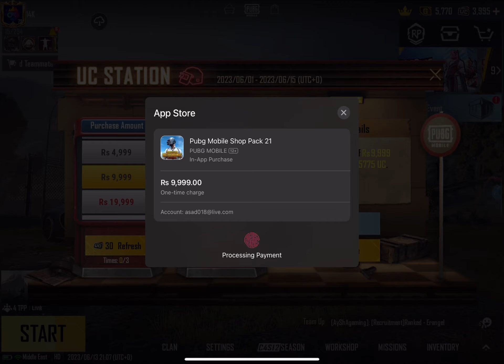NEW ULTIMATE AND MYTHIC UPGRADED M762 😱 | NOCTUM SUNDER ULTIMATE | 14K PUBG MOBILE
NEW ULTIMATE NOCTUM SUNDER AND M762 AND VECTOR UPCOMING PUBG VIDEO LEAKS
POPULARITY BATTLE LUCKY WINNERS IS : PAK DRAGON
Credits @LuckyManYT @MadTamizha
Pubg new crate
Pubg leaks
Pubg upcoming guns
Pubg live
Pubg new ultimate set
Pubg ultimate set leaks
Pubg new gun leaks
Pubg leaks
Luckyman
Mad tamhiza
Pubg upcoming crates
A2 royal pass rewards
Pubg next royal pass
New royal pass
A2 rp rewards
1 to 100 rp rewards
Pubg beta version 2.7
Beta version